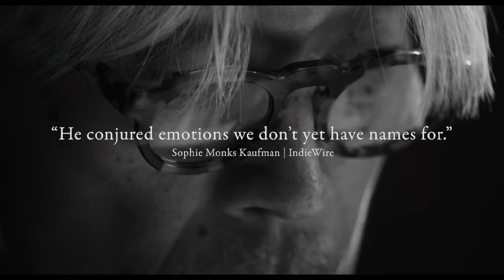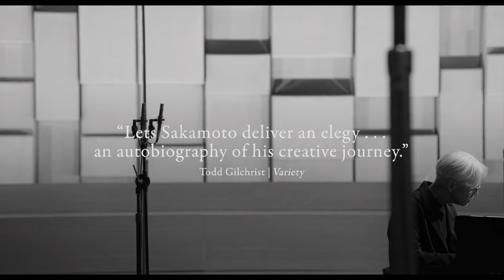RYUICHI SAKAMOTO | OPUS - Official US Trailer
A celebration of an artist’s life in the purest sense, Ryuichi Sakamoto | Opus is the definitive swan song of one of the world’s greatest musicians. In late 2022, as a parting gift, Ryuichi Sakamoto mustered all of his energy to leave us with one final performance: a concert film featuring just him and his piano. Curated and sequenced by Sakamoto himself, the twenty pieces featured in the film wordlessly narrate his life through his wide-ranging oeuvre. The selection spans his entire career, from his pop-star period with Yellow Magic Orchestra and his magnificent scores for filmmaker Bernardo Bertolucci to his meditative final album,12. Intimately filmed in a space he knew well and surrounded by his most trusted collaborators, including director Neo Sora, his son, Sakamoto bares his soul through his exquisitely haunting melodies, knowing this was the last time he would be able to present his art.

Opens in select cities 3/15